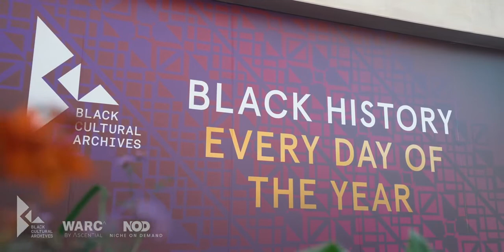Hidden Figures: A look at Black British marketing and design with Kevin Morosky, Founder of POCC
Mainstream voices have dominated marketing and advertising spaces, and there is a need for audiences, customers and consumers to be spoken to and reached in an authentic and credible way.

This is one of three interviews in this series. Each interview draws on key themes such as lessons learnt from being one of the first black-owned strategic marketing consultancies in the UK, the influence of black creatives and marketers on Brand Activism, and building on the next generation of black marketers/researchers.